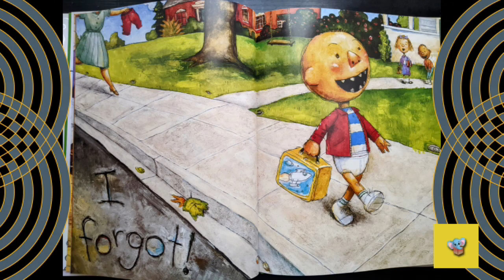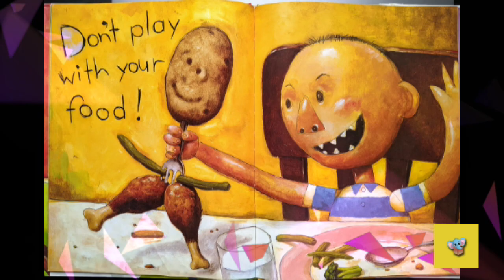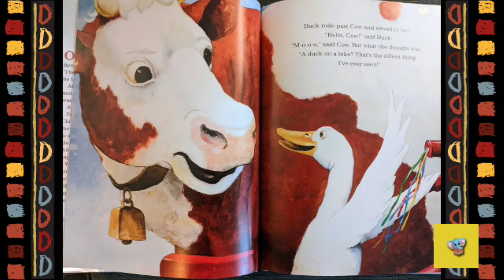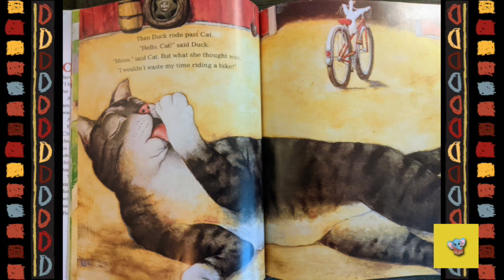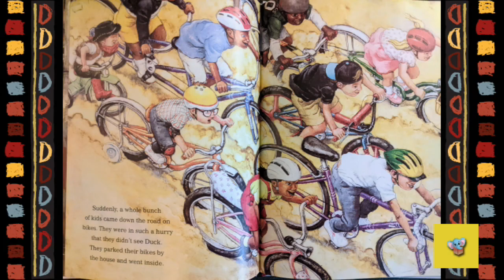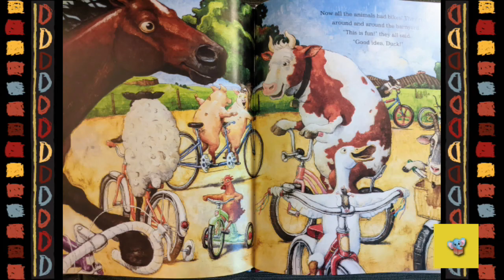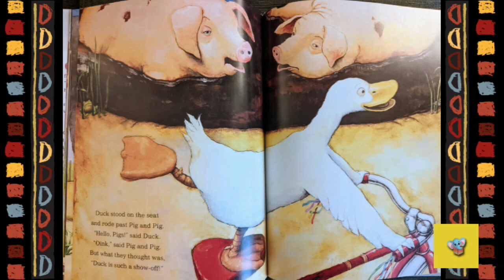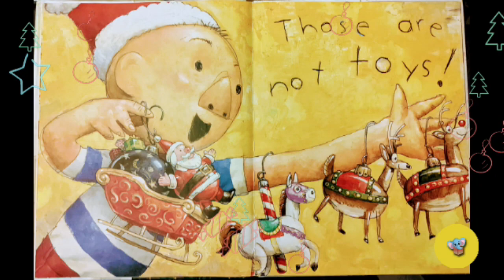📚David Shannon Books | Kids Books Read Aloud | Collection of David Shannon Books | Bedtime Stories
Kids Storybooks Read Aloud - Collection of Books by David Shannon